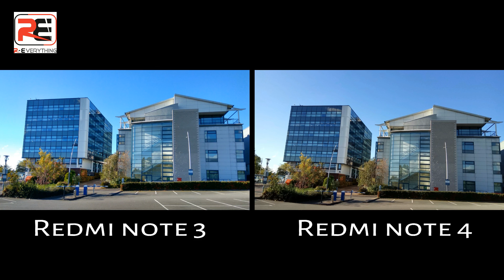Redmi Note 3 vs Redmi Note 4 Camera Test